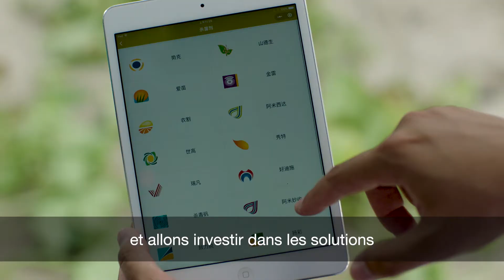Reponse au partie prenantes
L' annee derniere nous avons eu 150 session d'écoute dans le monde entier. Qu'est-ce qu'on va faire maintenant?